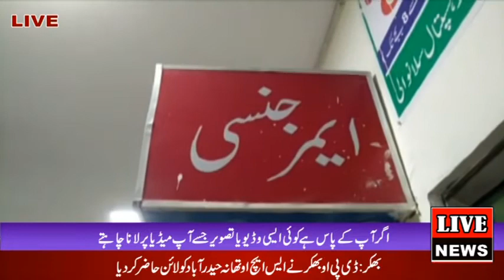atti doctor kills a man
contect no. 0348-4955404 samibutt